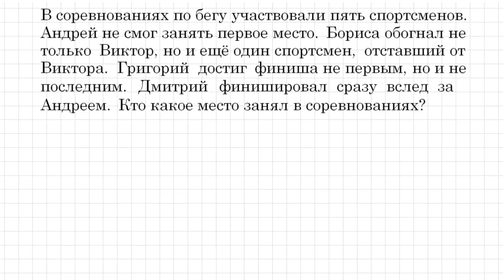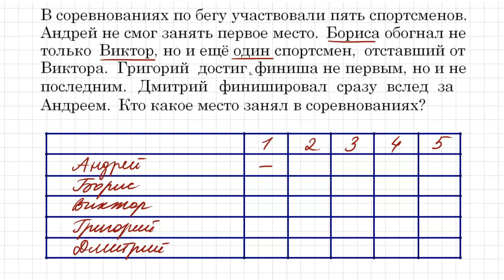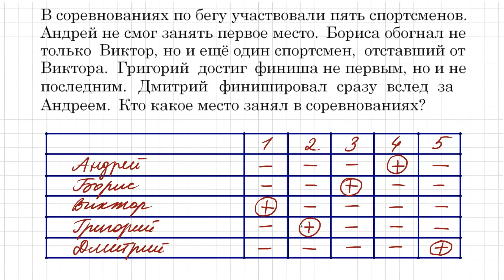Как быстро решать логические задачи?